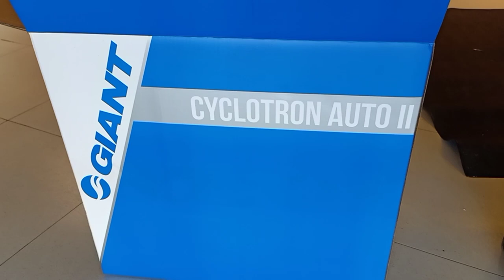GIANT CYCLOTRON AUTO TRAINER | GIANT BIKE TRAINER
Musician: @iksonmusic